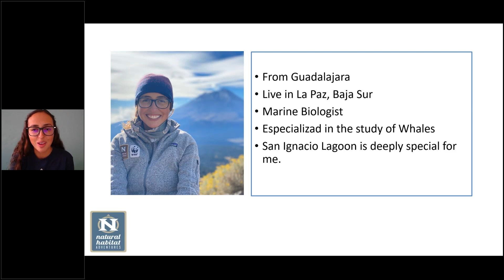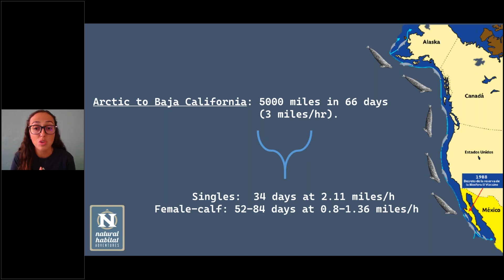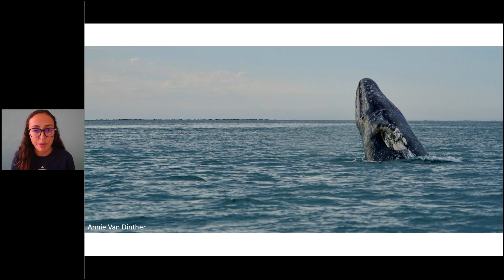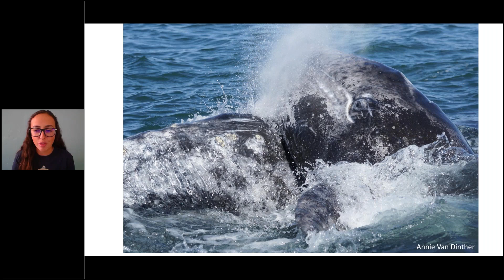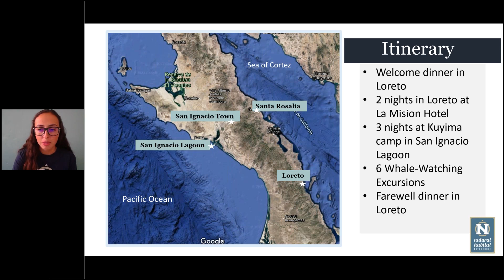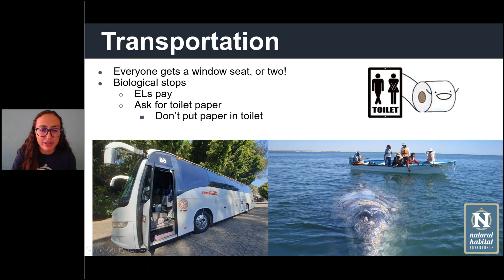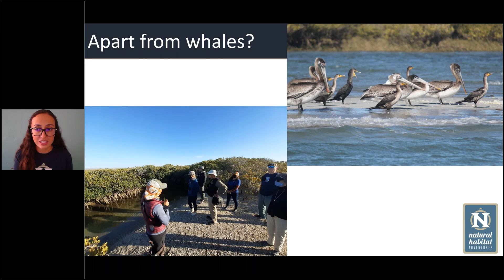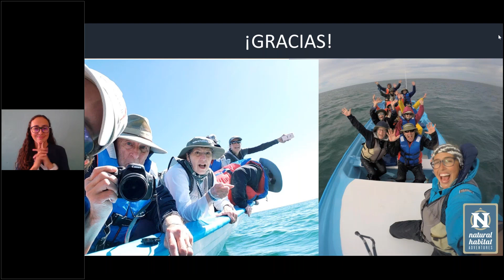Daily Dose of Nature | Get Ready to Meet the Great Gray Whales of Baja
Each winter, hundreds of gray whales return to their breeding and birthing grounds along the coast of Mexico's Baja Peninsula. And on our Great Gray Whales of Baja trip, you're there to greet them! Join Expedition Leader Sofia Merino to learn more about this amazing migration adventure, including what to bring, how we view the whales (up close on SIX small-skiff excursions), and where we stay: in private thatched "whale cabanas" at our eco-camp on the shoreline of San Ignacio Lagoon.